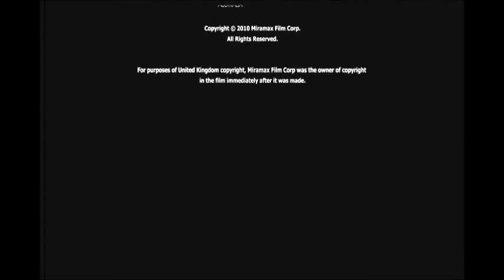TULAY (Final)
Final requirement in MAPEH 113 (Art Education)
Category: Horror
* in the intro is from the movie "THE REAPING"...
* in the end, the picture is from the movie "THE GRUDGE"...
Film taken:  Marville, Irisan, Baguio City